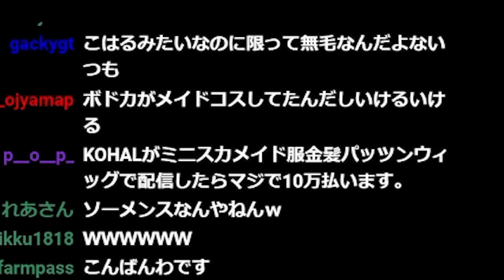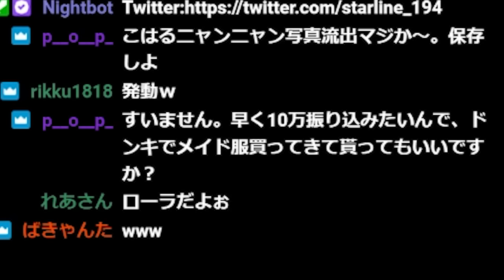試合後のGC部門の自由すぎるVCがこちら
🧡suzu